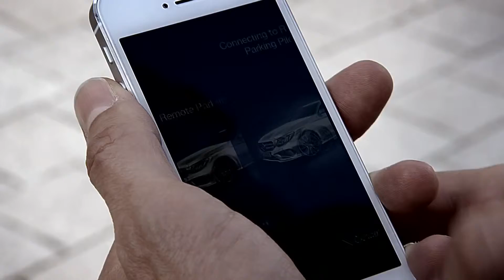Mercedes Benz TV Remote Parking Pilot | mercedes sosa